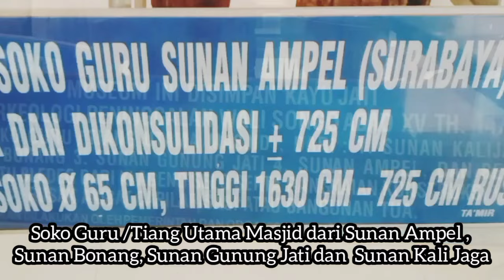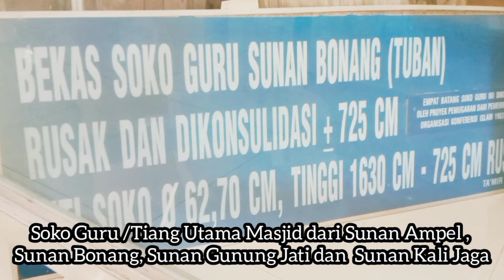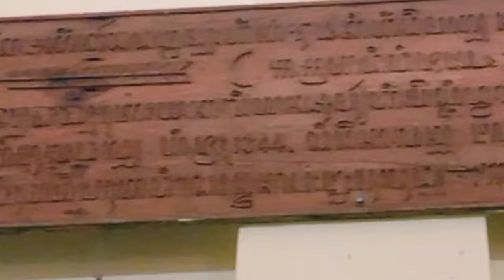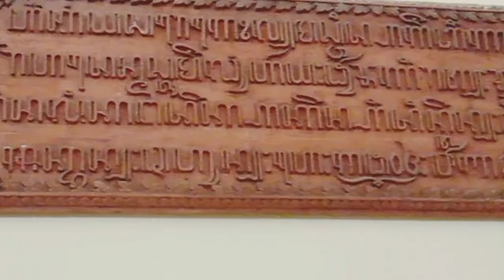Museum Masjid Agung Demak